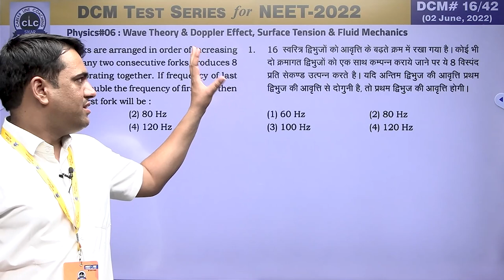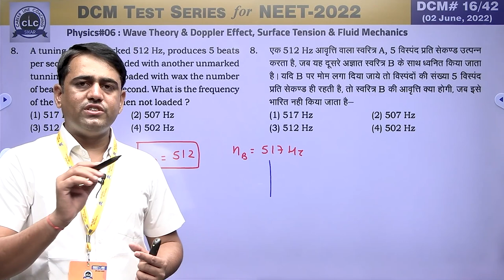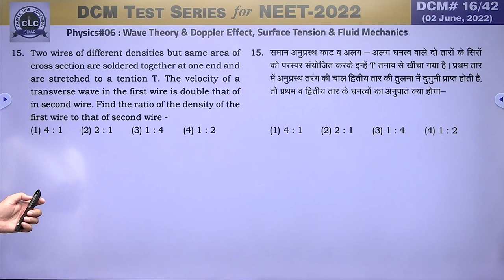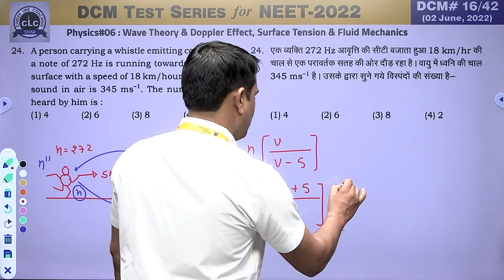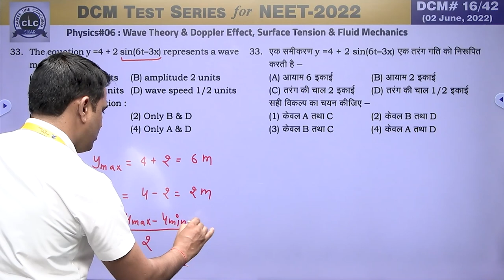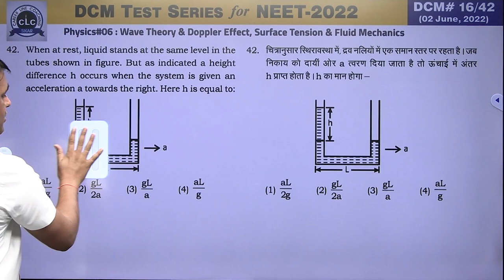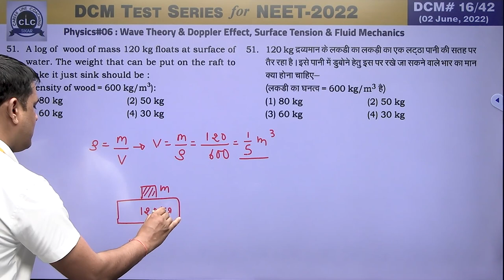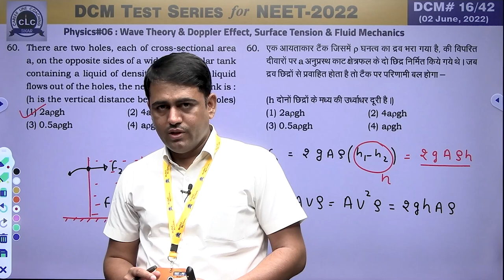DTS#16-PHY#05 || DCM Test Series || NEET-2022 || CLC